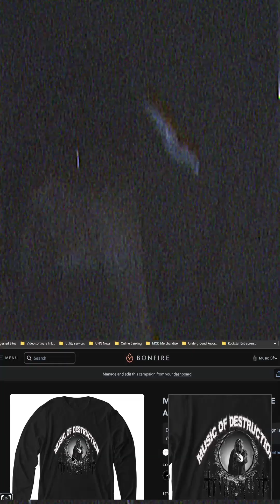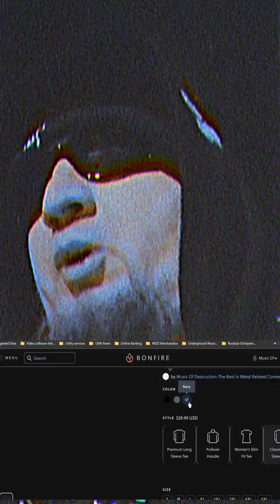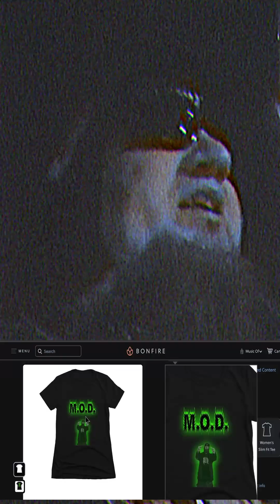⚔Can Metal be Positive? | The Harsh Truth⚔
@rampropaganda666  and theyre also on bandcamp

Discover the truth about whether metal music can have a positive impact on your life. Watch now to find out the harsh truth.

Can metal music actually uplift and inspire listeners? Uncover the reality behind this debated topic in our latest video.

Join us as we delve into the controversial discussion on whether metal music can bring positivity to its audience. Watch now to hear the harsh truth.

Is there a silver lining to the often dark and aggressive themes of metal music? Watch our video to explore the possibility of positivity in this genre.

Dive into the debate on the positive impact of metal music in our latest video. See if the harsh truth surprises you.

Metal music positivity,
Metal music perception,
Positive message in metal,
Showcase metals positive side,
Challenging stereotypes in metal,
Metal music myths,
The truth about metal music,
Metal musics uplifting power,
Shattering negativity in metal,
The positive impact of metal music,